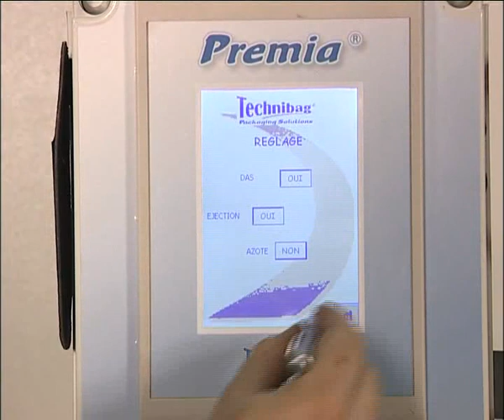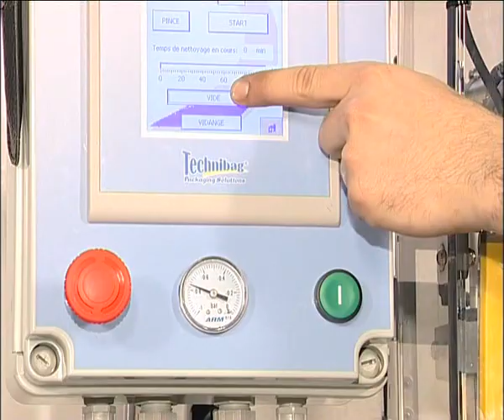Premia FR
Remplisseuse semi-manuelle pour poches souples pour liquides et semi-liquides